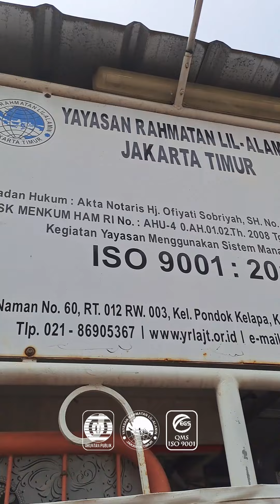Peduli Guru Ngaji | Jum'at, 10 November 2023